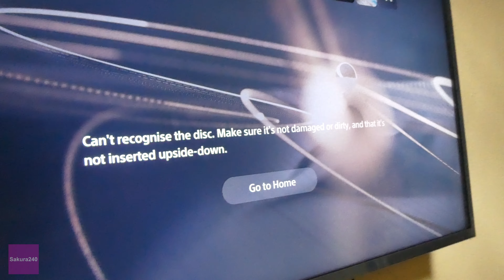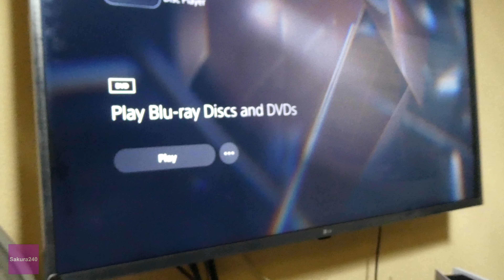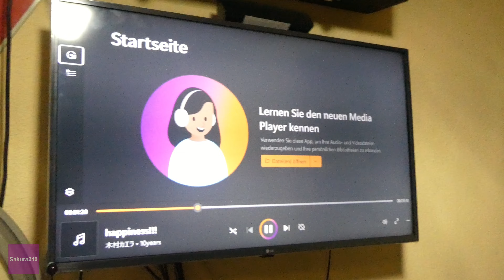Why I cant play a normal audio CD on my PS5?!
00:00 - 01:29 Audio CD
01:29 - 02:14 DVD
02:14 - 02:34 Xbox One

Sakura240 is private and we need all donates :)